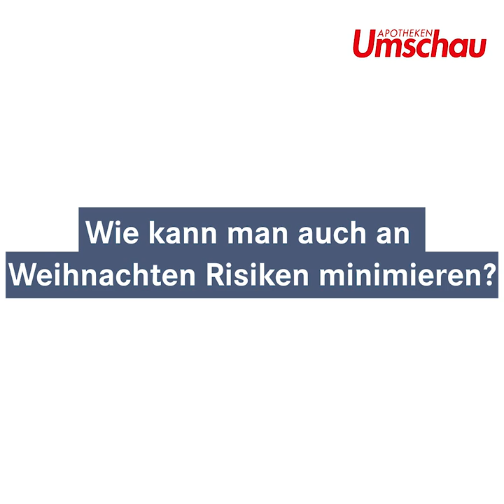Nachgefragt! Folge 190: Dr. Sybille Katzenstein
In Ihrer Praxis hat Dr. Sybille Katzenstein jeden Tag mit Corona-Patienten zu tun. Mit uns spricht Sie darüber, wie wichtig umsichtiges Verhalten gerade an den Feiertagen ist.